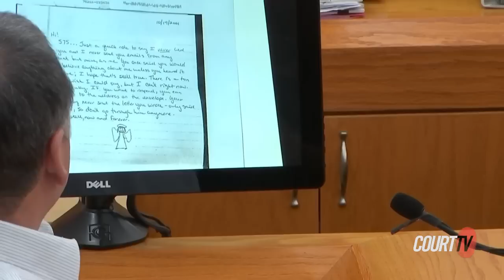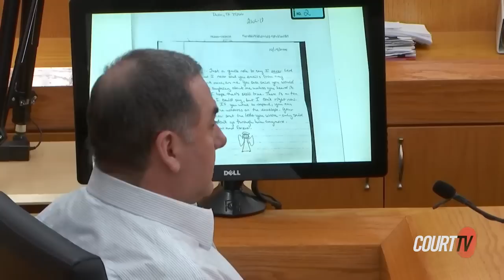Darrin Lopez Takes Stand in Boyfriend Hitman Murder Trial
Darrin Lopez expressed remorse on the stand as he detailed how he shot and killed JamieFaith, the husband of his high school sweetheart, Jennifer Faith.

Lopez is a US Army veteran and suffered a brain injury while deployed, causing him to be medically discharged. Lopez received a Purple Heart for his service.